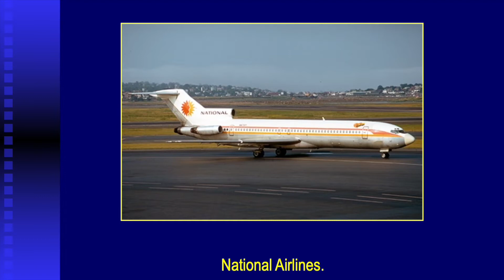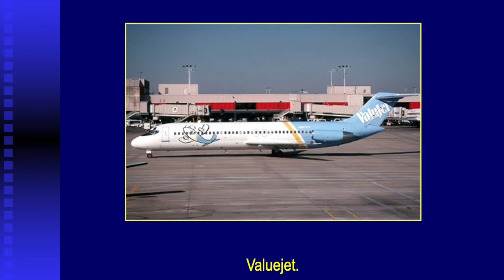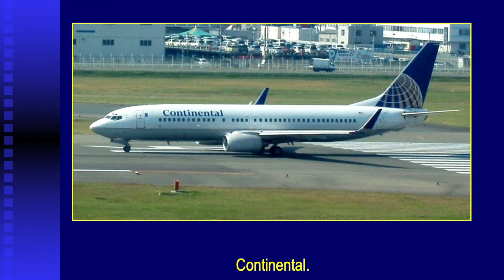Air Lines that failed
Few businesses are are risky as Air Lines. Owners need deep pockets and steely nerves. Here are some Air Lines that failed. These include really resourceful companies that just couldn't adjust to a changing World.